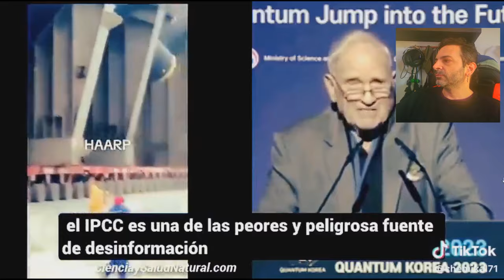NADIE TE DICE LA VERDAD SOBRE ESTE FENOMENO CLIMATOLOGICO que ATERRA a la COSTA de FLORIDA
El huracán Milton se ha intensificado como “enormemente peligroso” y mantiene su trayectoria rumbo a la costa de Florida en Estados Unidos, donde está previsto que llegue a ultimas horas de este miércoles, según los últimos datos facilitados por el Centro Nacional de Huracanes (NHC).

Huracán Milton EN VIVO: el ciclón descendió a categoría 4 mientras se aproxima al oeste de Florida
La feroz tormenta avanza hacia la bahía de Tampa. Se prevé que toque tierra entre la noche de este miércoles y la madrugada del jueves. Se pide a la población en la zona del impacto buscar refugio